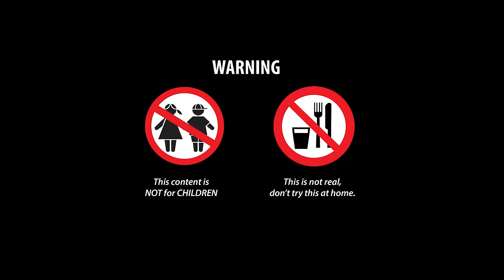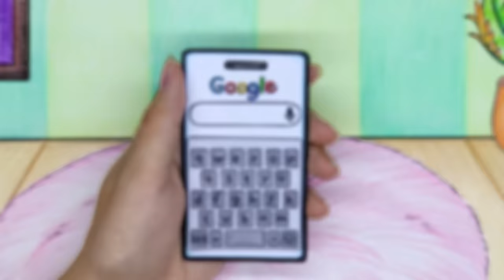Rescue Twilight Sparkle Baby - MY LITTLE PONY | Stop Motion Paper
00:00 - 02:54  Rescue Twilight Sparkle Baby
02:55 - 06:21  OMG! Rescue Baby Twilight Sparkle
06:22 - 11:11  Has Baby Twilight Sparkle been in intensive care?
11:12 - 15:32  Joining hands to help orphans
15:33 - 19:59  Mommy Long Legs Steal Baby Pony's Tail?
20:00 - 23:41  MY LITTLE PONY and the life under the aquarium
23:42 - 26:46  MY LITTLE PONY: Has Rarity been poisoned by someone?
26:47 - 30:10  How was Bunzo's ears injured?